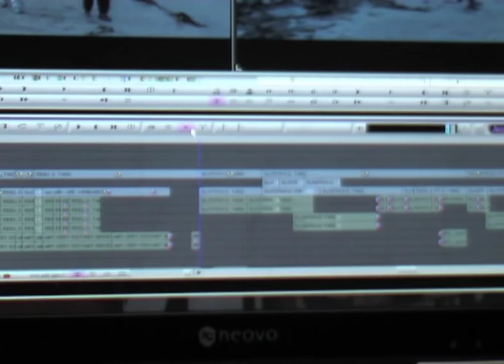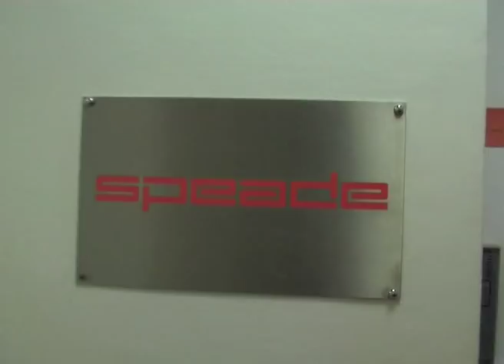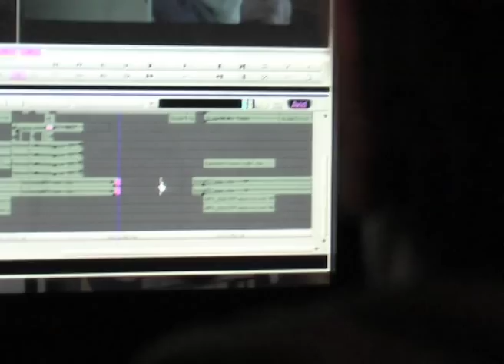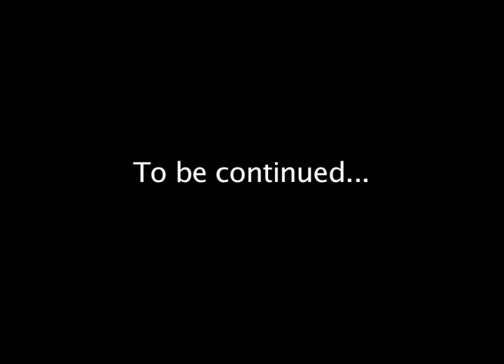Island - Editing the final scenes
Brek, Liz and the film editors are under great pressure to finish a demo-version in time for the Cannes Film Festival...